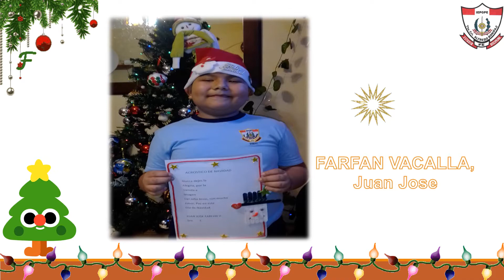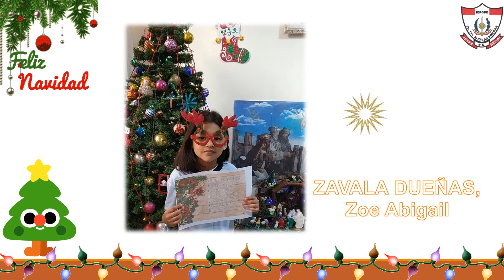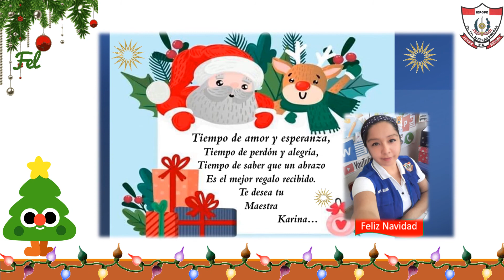FELIZ NAVIDAD 1ER GRADO C